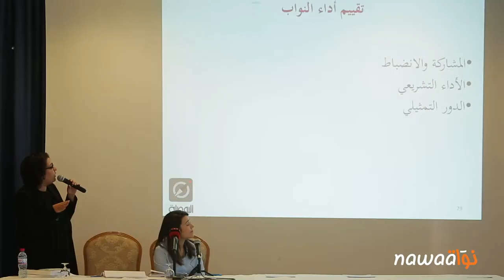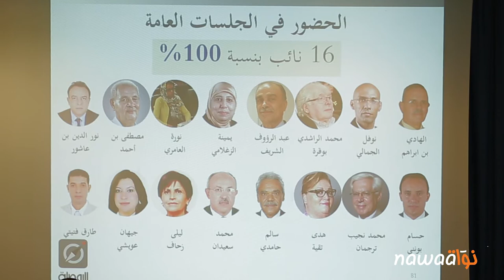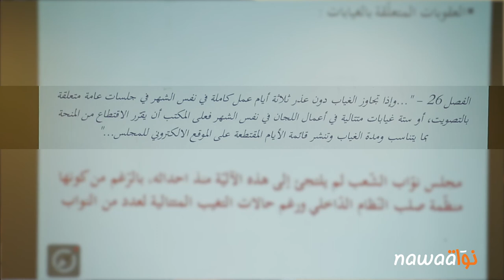نوّاب الشعب، المتغيّبون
الإربعاء 02 ديسمبر ،2015 تاريخ موافق لمرور سنة على إنعقاد الجلسة الإفتتاحية الأولى لمجلس نواب الشعب. أحيت جمعية البوصلة هذا الموعد بتقديم تقرير حول أشغال مجلس نواب الشعب خلال الدورة البرلمانية الأولى الممتدة بين 02 ديسمبر2014 و 19أكتوبر 2015. كشف التقرير أن 16نائبا فقط من بين 217 نائبا سجلوا حضورا بنسبة 100%